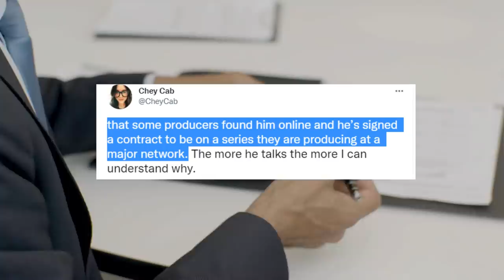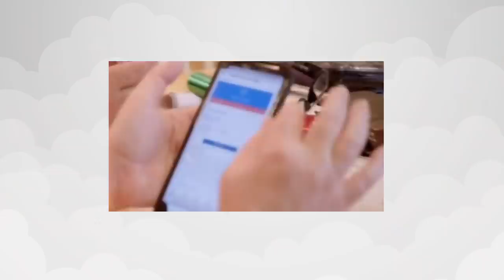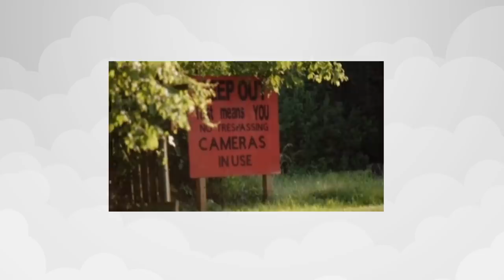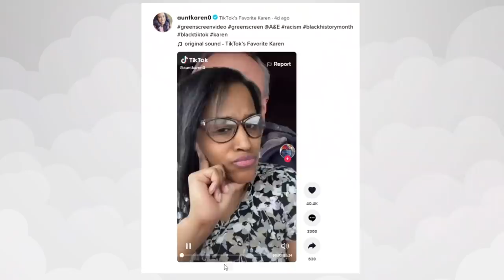DISTURBING MAN is OBSESSED with "Adopting" Young Women, and It Gets CREEPY.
-OPEN ME FOR A SURPRISE-